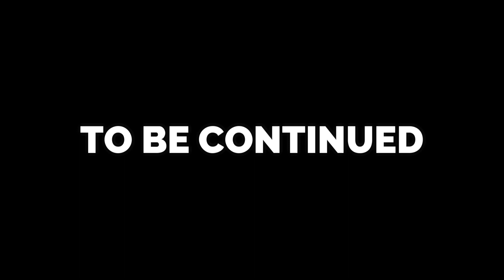Minecraft থেকে GTA 5 এর দুনিয়ায় Steve | Minecraft bangla | Grand Theft Auto 5 bangla | Yestro Gaming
ID: @Yestro.y